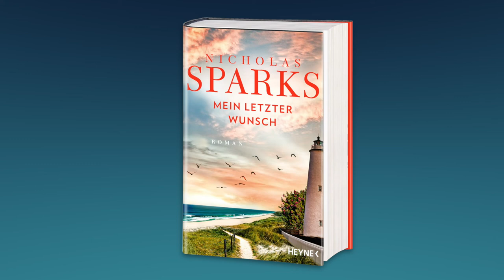Nicholas Sparks: Mein letzter Wunsch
Maggie ist noch nicht einmal 16, als sie ungewollt schwanger wird. Ihre entsetzten Eltern schicken sie zu einer alleinstehenden Tante nach Ocracoke Island in North Carolina. Die Insel erscheint Maggie so trostlos wie ihr ganzes Leben – bis sie den jungen Bryce kennenlernt. Zwischen den beiden entspinnt sich ein ganz besonderes Band. Aber ihre Liebe steht unter keinem guten Stern …